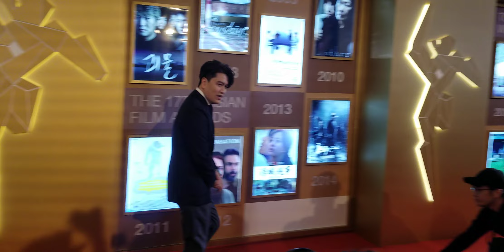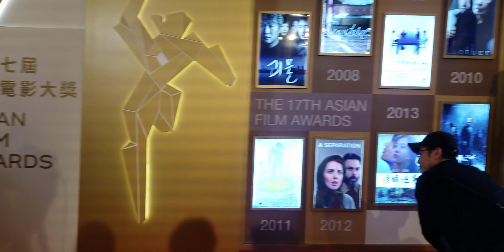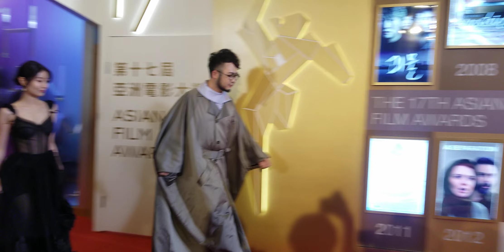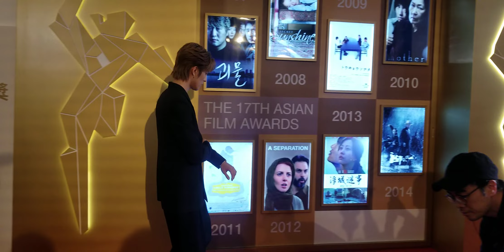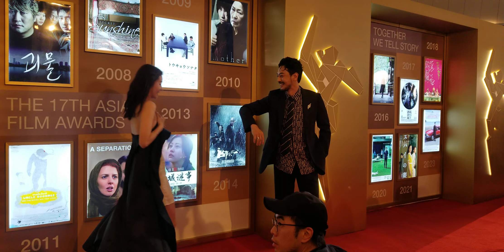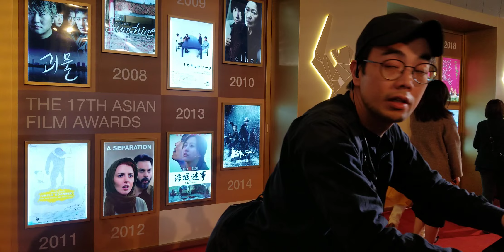2024年3月11日